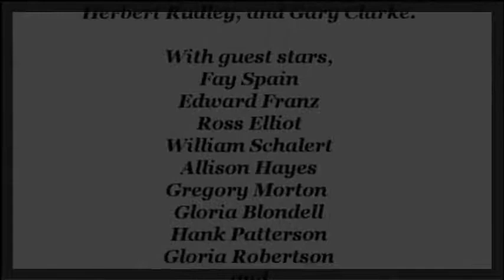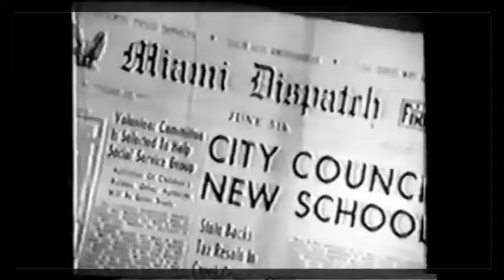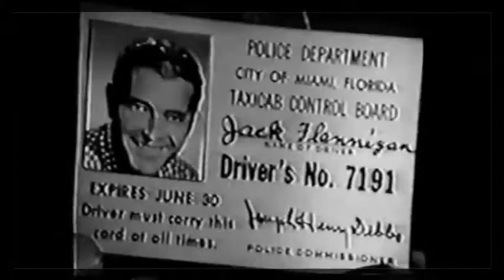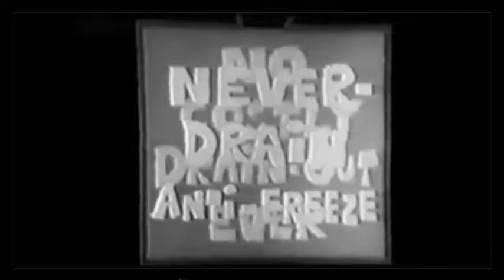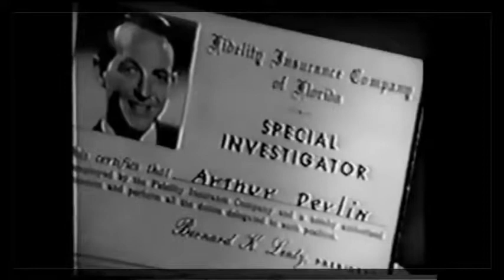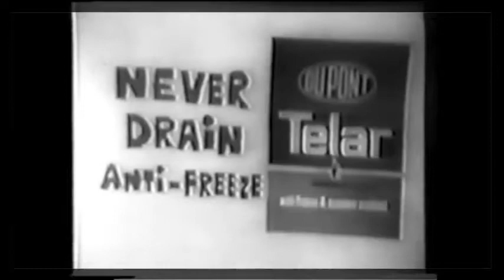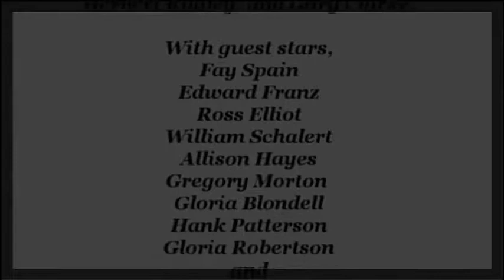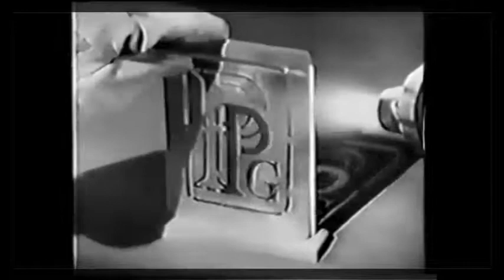Michael Shayne * * Call For Michael Shayne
Michael "Mike" Shayne is a fictional private detective character created during the late 1930s by writer Brett Halliday, a pseudonym of Davis Dresser. The character appeared in a series of seven films starring Lloyd Nolan for Twentieth Century Fox, five films from the low-budget Producers Releasing Corporation with Hugh Beaumont, a radio series under a variety of titles between 1944 and 1953, and later in 1960–1961 in a 32-episode NBC television series starring Richard Denning in the title role.